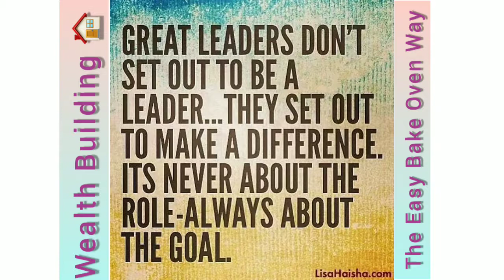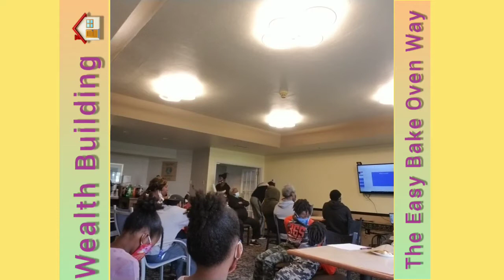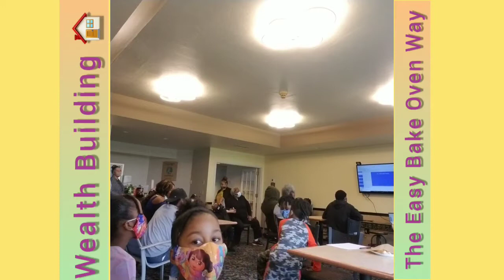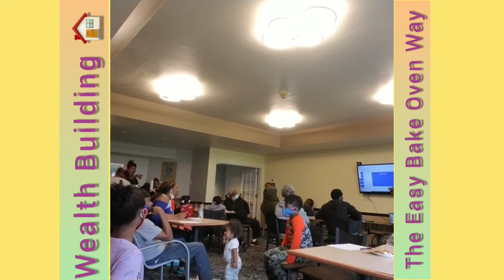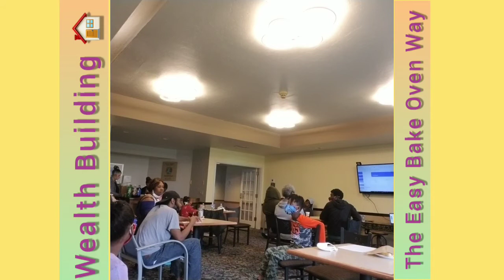DownPaymentAssistance FirstTimeHomeBuyer easybakeovenway HOW TO GET DOWN PAYMENT ASSISTANCE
HOW TO GET DOWN PAYMENT ASSISTANCE // DAY IN THE LIFE OF A LOAN OFFICER //

Welcome! My name is Martin and I make videos on real estate and wealth building related topics. I am highly focused on educational content and financial literacy for millennials. There is something for everyone here and I hope you will join the take our turn squad to become a part of it:)